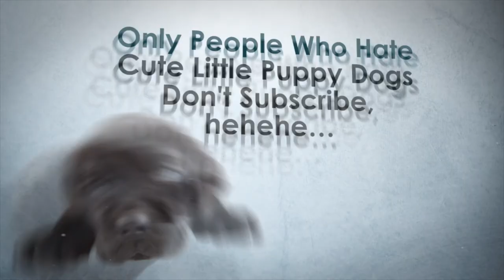Lets play hide and seeks part 2 the one with all the lag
Hello there YouTube
part 2 of my game play hope you like it